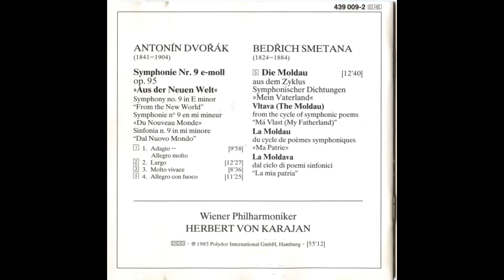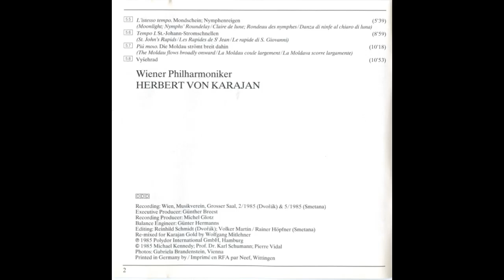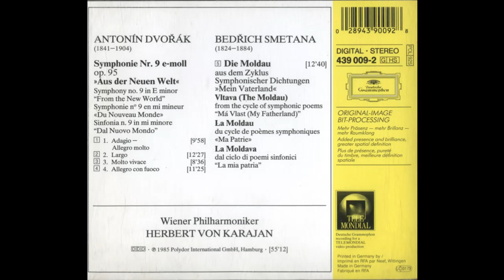Karajan Gold - Dvorak - Smetana